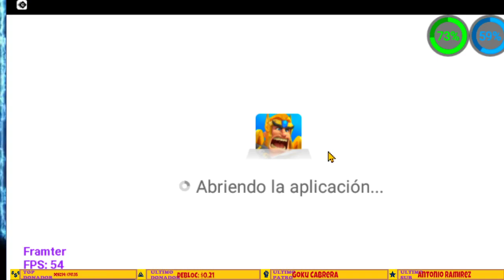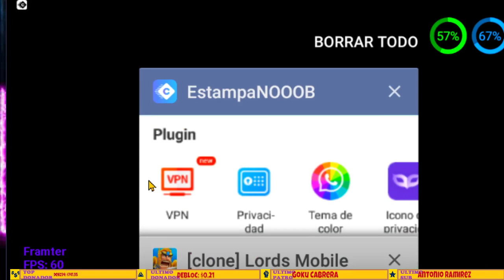ESTA LISTO EL MAPA 3D - MEJOR RENDIMIENTO QUE EL ORIGINAL - PRUEBAS DE FPS,CPU,RAM - LORDS MOBILE ES